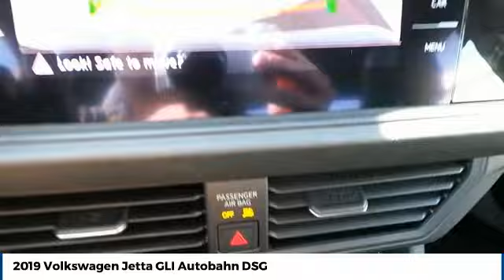2019 Volkswagen Jetta GLI Street Volkswagen of Amarillo Presents VR0672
2019 Volkswagen Jetta GLI Autobahn DSG

Street Volkswagen
8707 Pilgrim Drive

NOTITLE